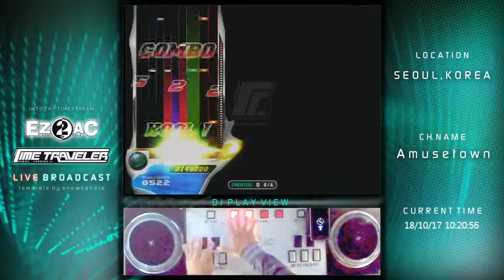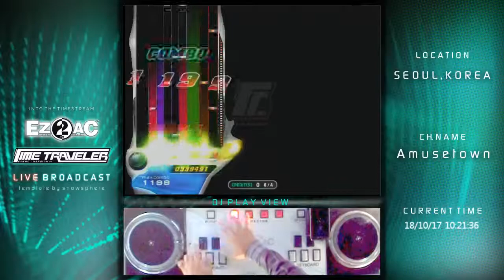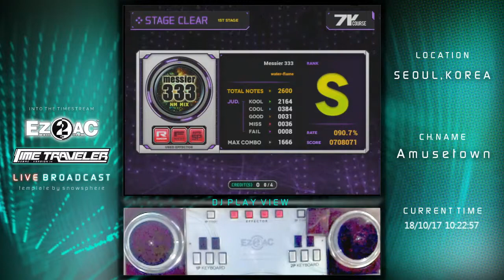[EZ2AC] 7key Ch. water-flame : Messier 333 90.7%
7key Ch. water-flame : Messier 333 90.7%
Wednesday, October 17th, 2018
Player : SHEIKAH
Option : RANDOM